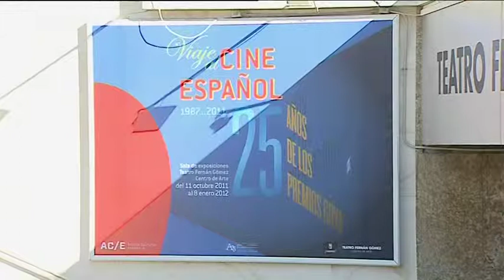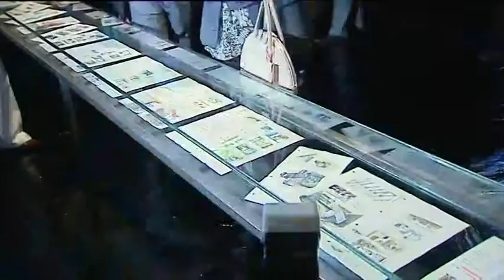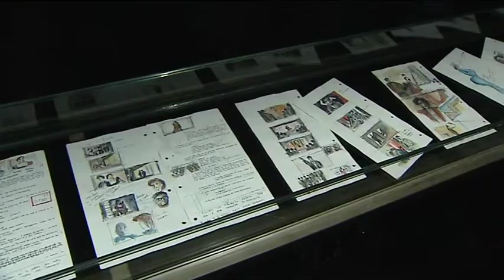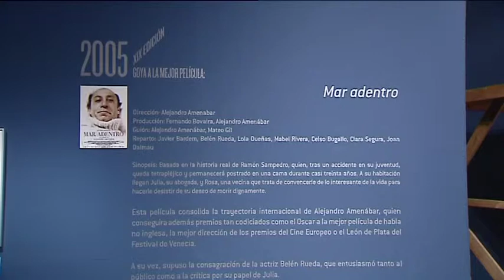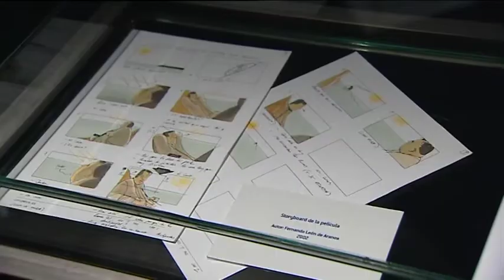La historia de los premios Goya se expone en el Viaje al cine español